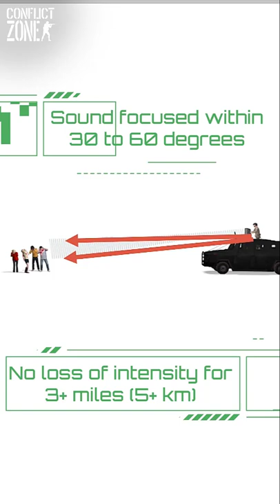What is Acoustic Hailing (LRAD)?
Some call it a device for communication, while others call it, a weapon.
 Acoustic hailing devices are used to project powerful, highly intelligible voice commands to distances over three miles. It is used by the military to warn individuals that they are approaching a restricted area, and to eliminate miscommunication or surprise attacks.

The technology works by preventing sound waves from geometric spreading. It keeps sound waves packed within a thirty-to-sixty-degree beam so they can travel over much longer distances without losing their initial power.

The most controversial application of this technology is by law enforcement to control large protests. It can play a high-decibel irritating alarm that will incapacitate targeted individuals and can cause permanent damage to ear drums. But for police officers, it fills the critical gap between shouting, and shooting.